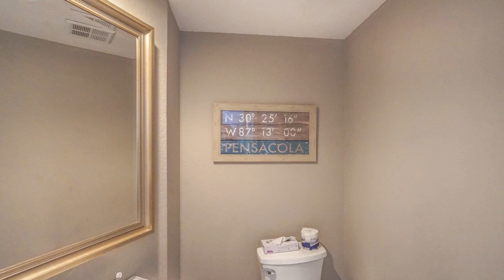Portofino Island Resort // 5-1504 // Pensacola Beach FL, 32561, USA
All Three Bedroom condos have panoramic views with floor to ceiling windows, private balconies, washer and dryer (in unit) and fully equipped kitchens. All three bedroom condos are located on a corner of the tower and each have wrap around furnished balconies featuring panoramic views. Each tower has a heated pool and spa, easy access to the beach, all Resort amenities including Spa, Fitness Center, and restaurants including Coastal, Al Fresco, and Gulfside Grille. Guests also enjoy complimentary WiFi and parking. Onsite Adventures rentals are available. Bedding is King, 2 Queens, Queen and Sleeper Sofa